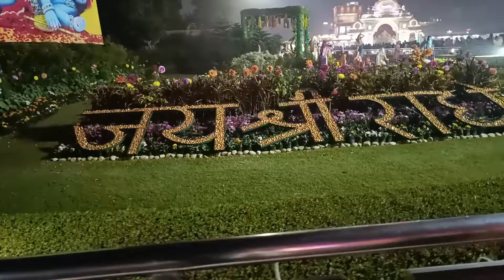प्रेम मन्दिर वृन्दावन।premmandir